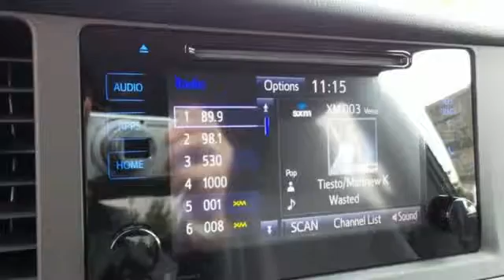2015 Toyota Sienna Rochester MN Winona, MN S52635 - SOLD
Year: 2015
Make: Toyota
Model: Sienna
Trim: LE
Engine: 3.5L V6 SMPI DOHC
Transmission: 6-Speed Automatic Electronic with Overdrive
Color: Gray
Interior: Light Gray
Stock #: S52635
VIN: 5TDJK3DC0FS118429
 Price includes the following rebates and incentives from Toyota: $750 - TMS Customer Cash. Exp. 10/05

Address:
4900 Highway 52 N